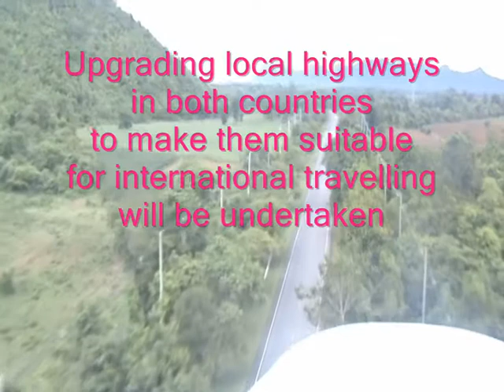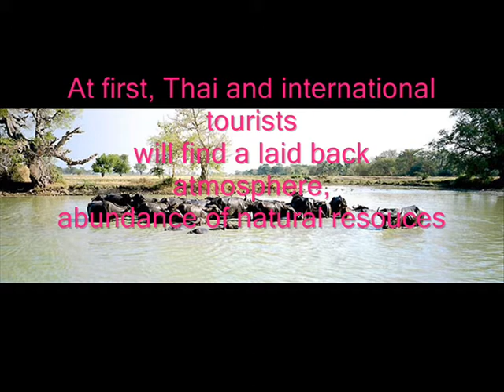Tavoy(Dawei), here we come !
Trade, economic and tourism linkage between Thailand and Myanmar